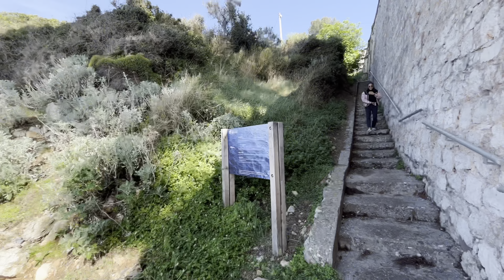Xoxo 💋 Danny First Beach 🏖 Cap d’ Antibes ☀️